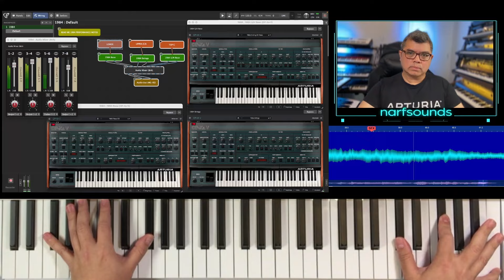1984 Van Halen |Arturia V-Collection X & Gig Performer 5 | OPXa V Synth Cover Sounds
This pack requires the Gig Performer 5 software plugin host and the Arturia V-Collection X suite of virtual instruments.

The 80s Covers Set 1 for Gig Performer and Arturia V-Collection offers authentic recreations of iconic 80s synth and keyboard sounds developed to be played by keyboard players in a live cover band setting with other musicians.

Gig Performer offers a free 14-day trial, so you can test it out risk-free. This discount is available when you purchase the Narfsounds 80s Covers for Gig Performer + V-Collection pack. Please note, the discount applies to Gig Performer 5 and not the 80s Covers pack itself.

1984 GIG PERFORMER PERFORMANCE NOTES:

Simple split with the Reso Synth on the left and Strings on the right. Top C note (C6) has the random filtered effect for the end of 1984.